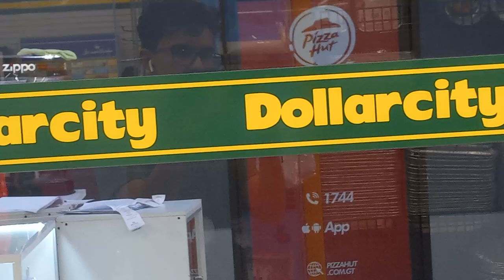My Way Right To DollarCity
This is some type of store that has things for at Most just $1.